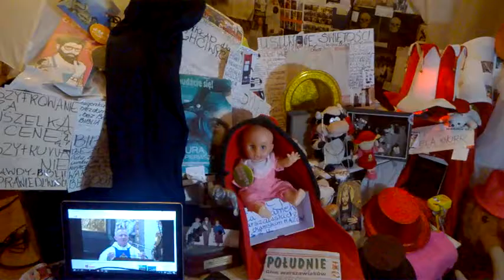DAMY RADĘ,GDY MAZUR ZA DORADZANIE NA STRONĘ PEPICZKÓW PRZEPĘDZIMY I PO LICHWIE!!!